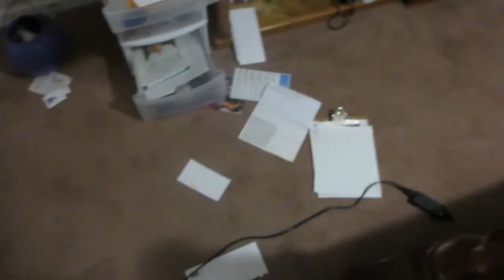Vlogmas Day 12 and 13 YOU GOTTA BE A SMART SHOPPER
Vlog Camera: Canon Powershot N
Editing Software: Sony Movie Studio Platinum 12